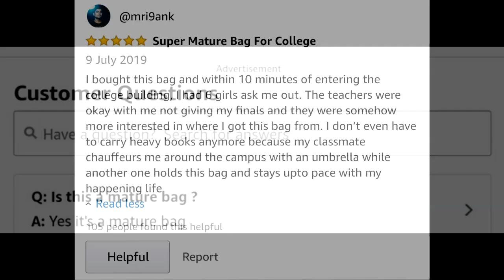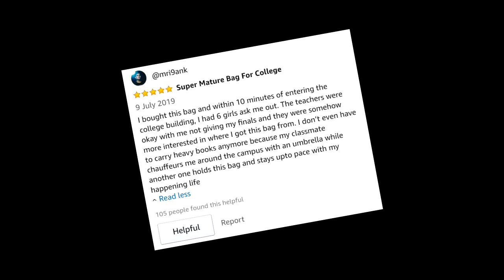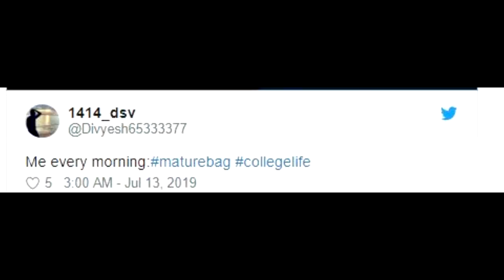MATURE BAGS ARE THE BEST | MEME REVIEW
Laptop: Lenovo T420

SOUND RECORDING: Audacity